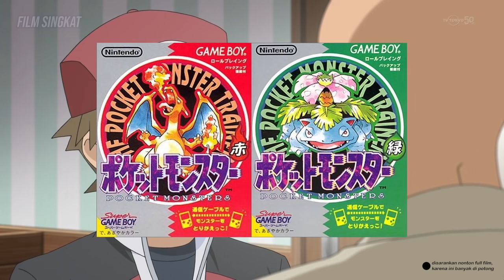Kisah Sang Juara Liga Pokemon Yang Memiliki Pokémon Legendaris - Pokémon: Origins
Oke halo gaes selamat datang di film singkat,
Pada video kali ini kita akan membawakan alur cerita, dari film pokemon the origin.
Film pokemon kali ini akan berbeda dengan film pokemon yang pernah di tayangkan di channel ini, kerena tokoh utama dari film ini, bukan ash melainkan tokoh dari dunia game bernama red, yang berasal dari game pokemon jadul red and blue.
Film ini akan berfocus kepada red yang di berikan tugas oleh profesor oak, untuk menangkap semua pokemon, agar bisa mendapatkan data untuk pokedes di kanto ragion.
Video ini akan di bagi menjadi 2 part, karena film ini tayang dengan beberapa episode, dan mimin inging mengaploaad dengan cepat demi kalian.
Video ini juga akan mengadung full spiler, jadi bagi yang belum nonton filmnya silahkan nonton dulu.
Bagi yang sudah mari kita sama-sama mulai alur cerita dari film pokemon the origin.
Oke tempa banyak curhat kita mulai alurnya.

Musik by